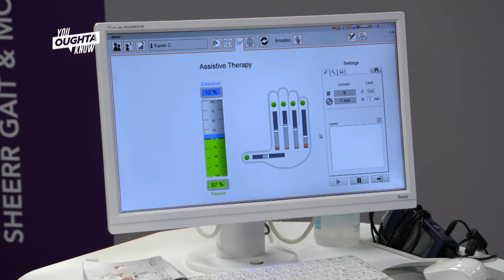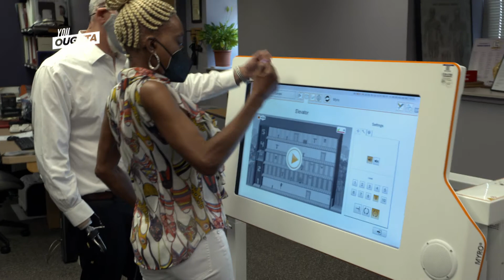How Moss Rehab is using video gaming technology to help stroke patients - You Oughta Know (2022)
There’s new hope for people who have had a stroke. Moss Rehab is using video gaming technology to help patients regain mobility. An innovative therapeutic gaming system creates an immersive environment in which patients control a dolphin swimming through water. Find out how it works, and how it could impact the future of rehab.